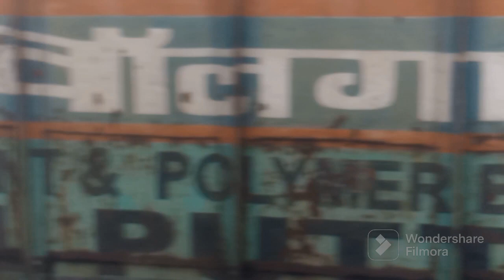Khulna to Chuadanga Train Journey With Non Stop Quran Telawat